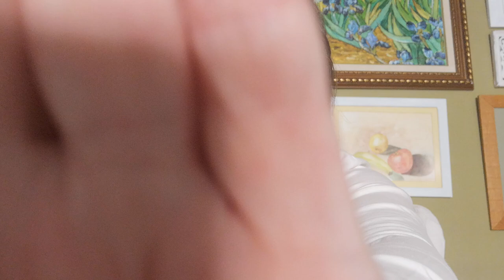Enfermedades psicosomaticas, porque lo que te callas, te ahoga.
Importancia de nuestras emociones y pensamientos en nuestras enfermedades. Somatizamos por no ser asertivos.Conocernos,alejarnos de personas tóxicas nos pueden llegar a provocar hasta cáncer, como creo que es mi caso.